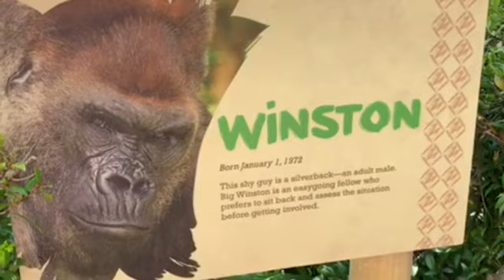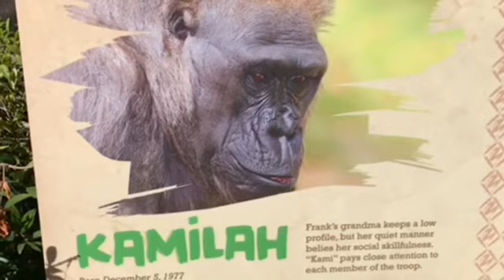Gorilla 🦍 Joanne and Leslie special ♥️ゴリラ ジョアンとレスリー特集♥️ San Diego Safari Park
ウィンストン家族　❤️💖🧡
San Diego Safari Park
サンディエゴサファリ

Free music by 甘茶音楽工房